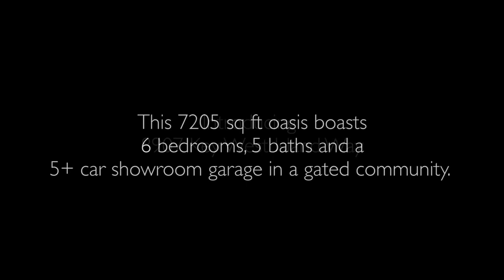Tranquil and Extraordinary Estate in Riverview, Florida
Presented by Premier Sotheby's International Realty

Tranquility and beauty surround this extraordinary estate home located on the Alafia River, in the gated community of Key West Landings, just minutes from South Tampa. One hundred feet of shoreline gives you entry to one of the widest parts of the river, only two miles from the open waters of Tampa Bay.

Property ID: X45CK8